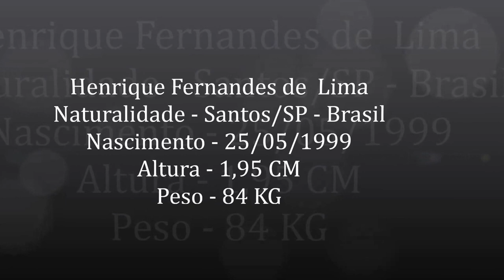Henrique Fernandes de Lima - Goleiro 1999